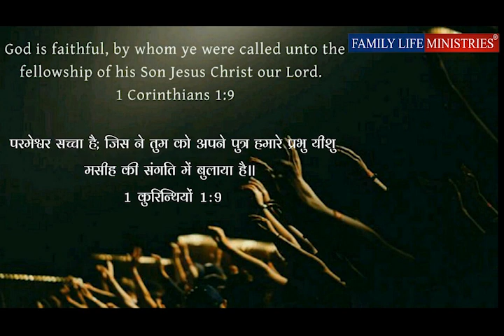Why Presence of God is Essential - Acharya Vikas Massey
God created Man -Now- Man returning the favour

Deepti & Acharya Vikas Massey are the CEOs of Family Life Ministries, Who founded FLM in 2008 with the vision of presenting the Gospel of Jesus Christ, Which includes that salvation is a gift of God. No man can earn by effort.

The message & the life of Jesus Christ is the most remarkable example ever on earth.

family Life Ministries has a burden to preach the love & compassion of Christ which he has shown by tasting death on the cross.

GOD BLESS